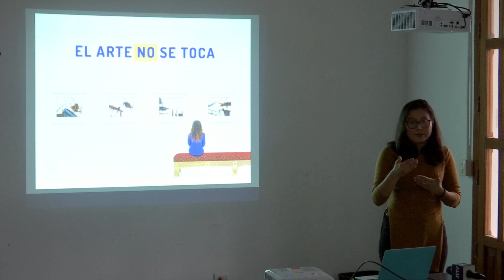Taller de Arte Inclusivo de los Visual a lo Háptico